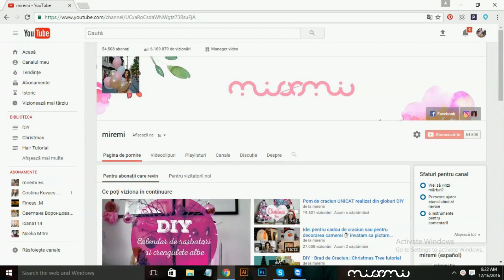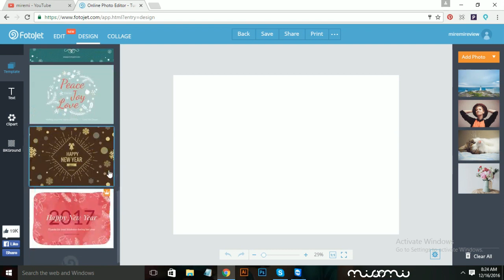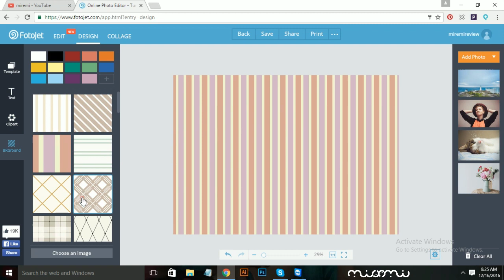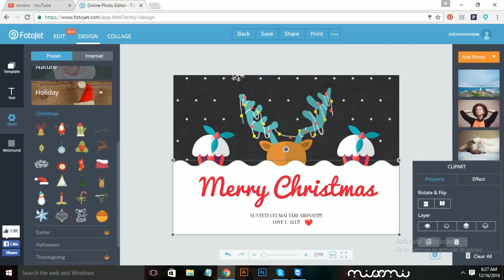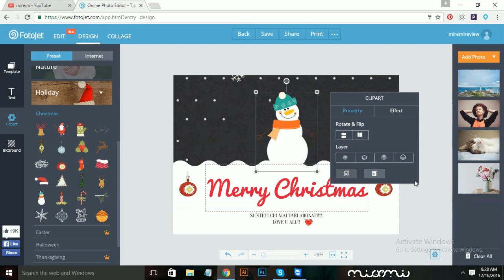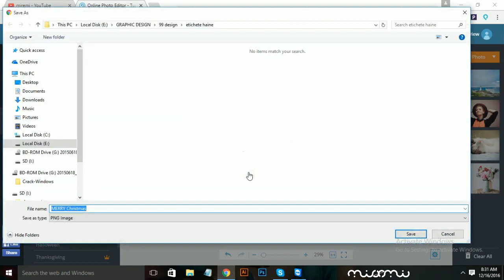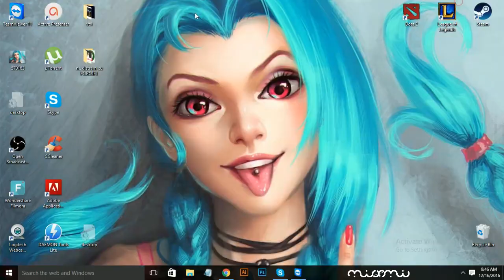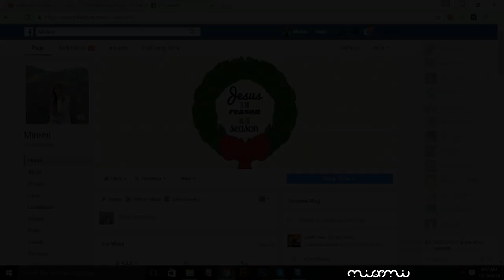Realizam felicitari PERSONALIZATE de craciun cu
SONG: Marius Balanean feat Cristina Katona & Anda Dimov - E sarbatoare

Urmareste-ma si pe paginile mele de socializare

I N S T A G R A M: miremimitre

S N A P C H A T: miremi7